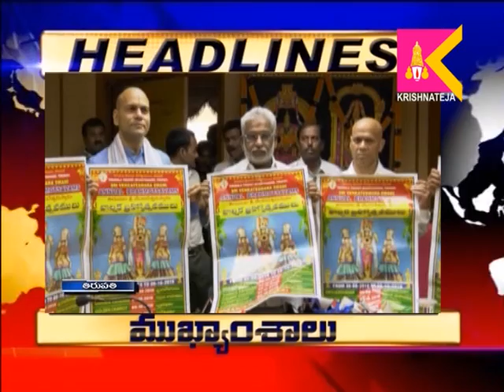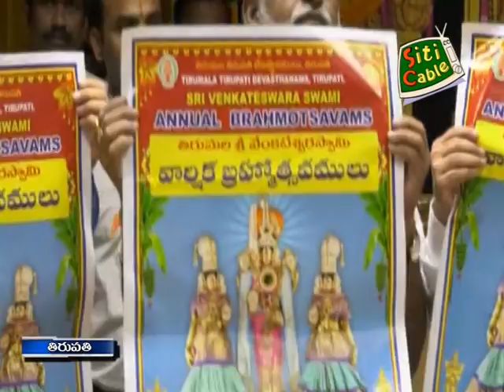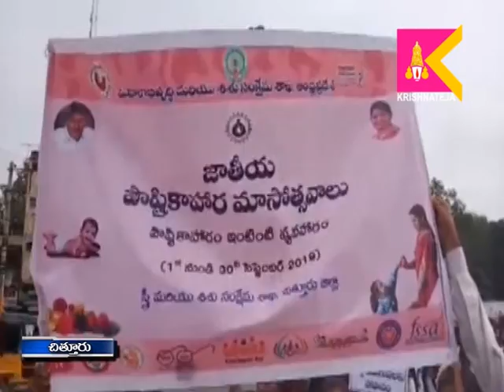20 9 19 SITI Krishna Teja News